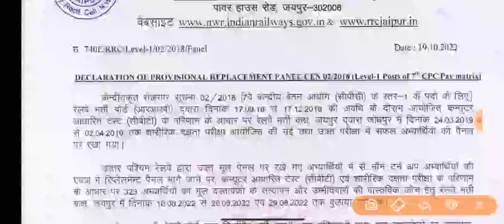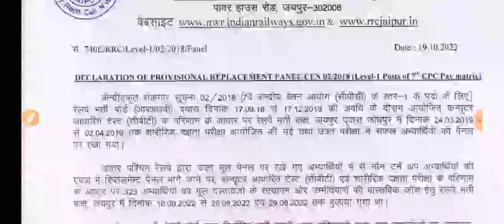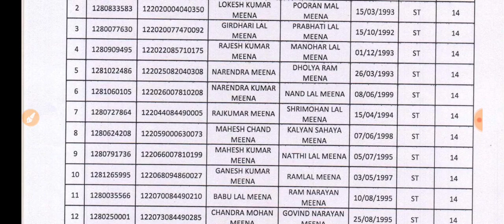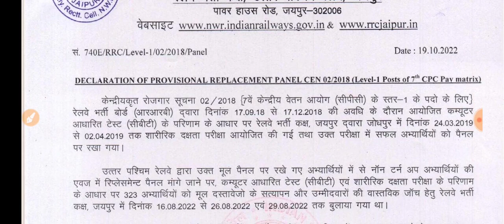Rrb Group 'D' News | इंतज़ार ख़त्म 162 Waiting Clear | Replacement Panel जारी | दिवाली उपहार 🥳🥳🥳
Sarkari babu